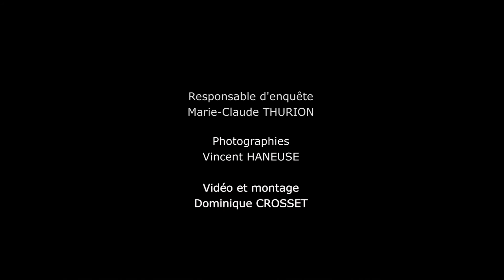Armurerie : concours de tir aux clays à Orp Jauche (2010) - Enquête du Musée de la Vie wallonne